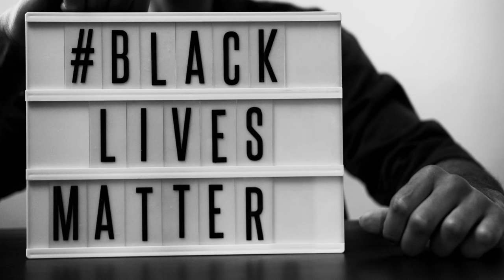No Copyright Stock Videos - Person with a black lives matter sign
Best no copyright stock video footage that is non-copyrighted so you can use it in your youtube videos.

You're free to use this stock footage in any of your videos.